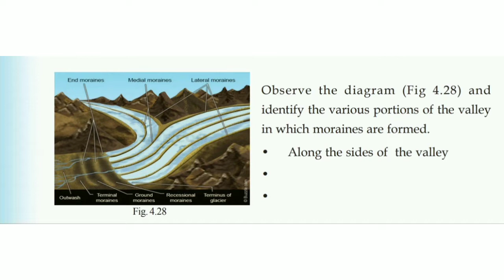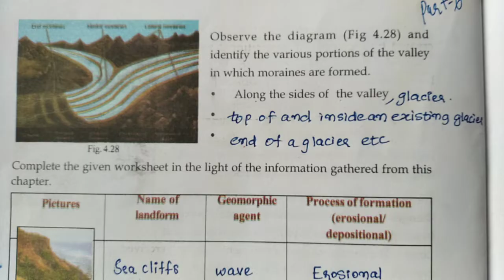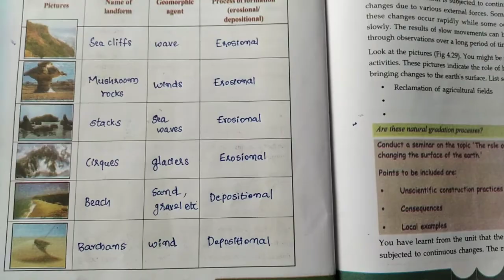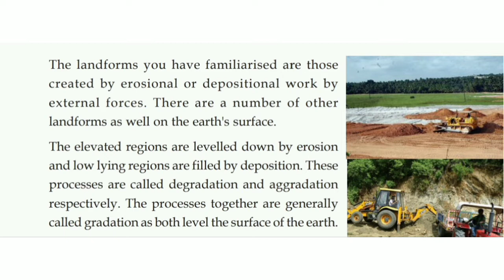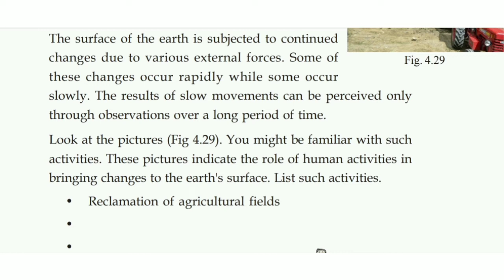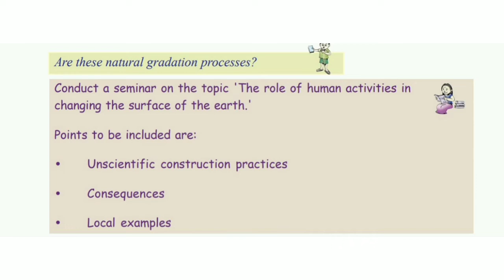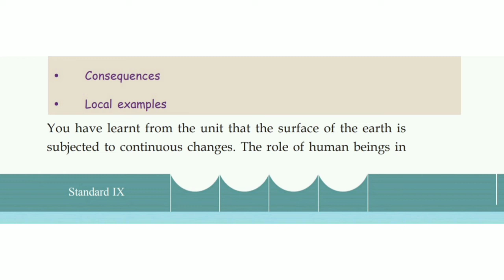Std 9 | Geography | Lesson 4 | By the hands of nature | Part 6 | Gradation | Role of humans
last part of this lesson
here, we learned : remaining part of moraines, one worksheet based on what we learned in this chapter, gradation, role of humans in changing the earth's surface.